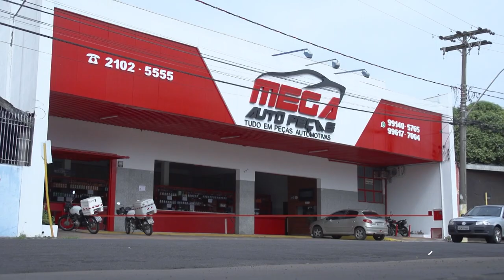Tv Oferta - Mega Auto Peças